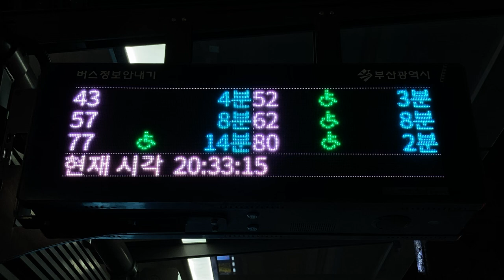부전역(釜田駅 プジョン駅) バス停(버스 정류장) LED電光掲示板(接近情報/バスロケ 버스정보안내단말기(BIT) LED전광판)